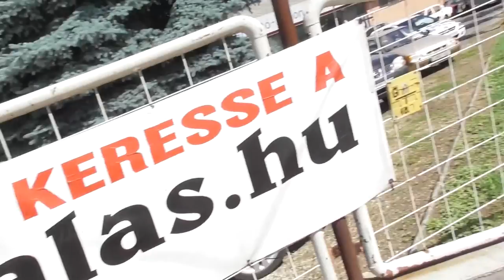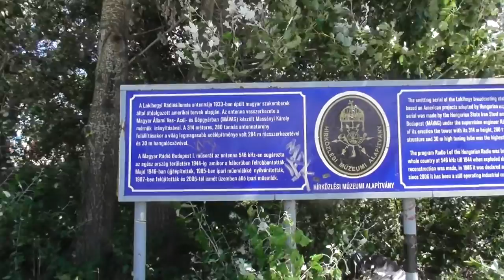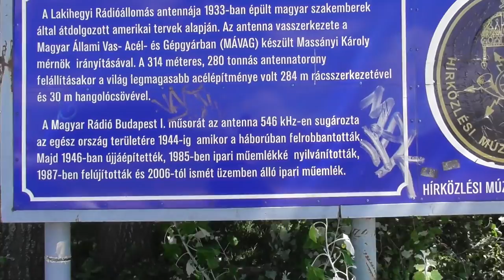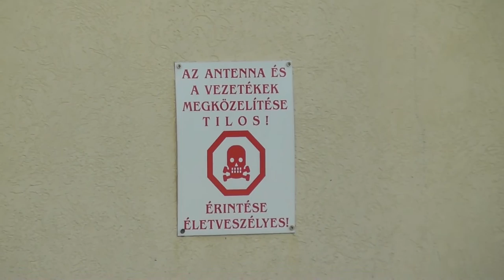2018.07.01 Rádió vlog lakihegyi antennatornyok bemutatása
A komp utcai adó a videó végén szintén középhullámú és nemzetiségi műsorokat sugároz 20 KW-on ( forrás: frekvencia.hu)

Végre ide is sikerült eljutni és alaposan szétnézni. A lakihegyi legendás rádiótorony bemutatása.